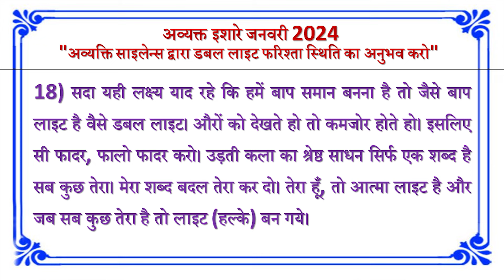Avyakt Ishare 18-01-2024 by BK Vidhatri Behen from Om Shanti Retreat Centre, Delhi-NCR